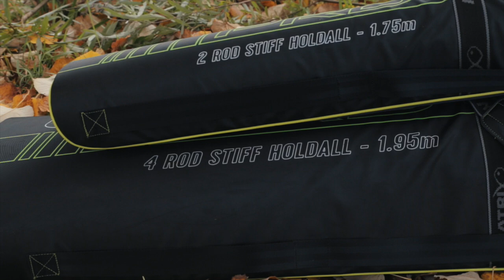***Coarse & Match Fishing TV *** Matrix Ethos Pro Stiff Rod Holdalls